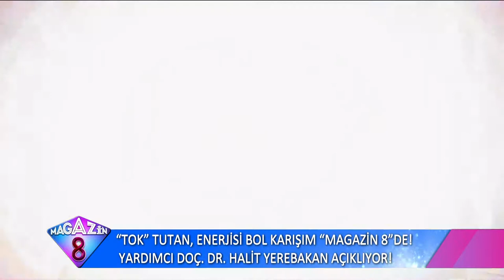Ton Tutan Enerjisi Bol Karışım Magazin 8'de Yardım Doç Dr Halit Yerebakan Açıklıyor